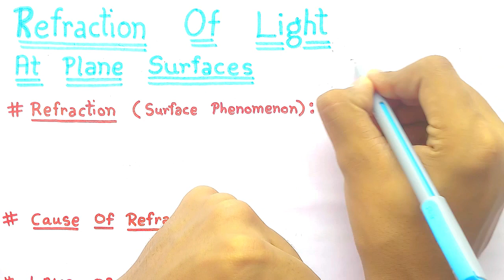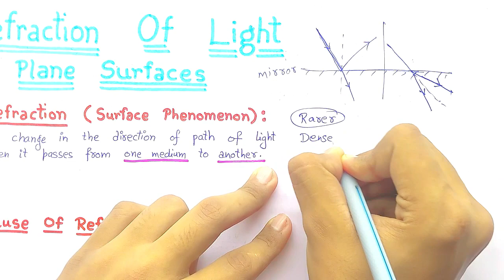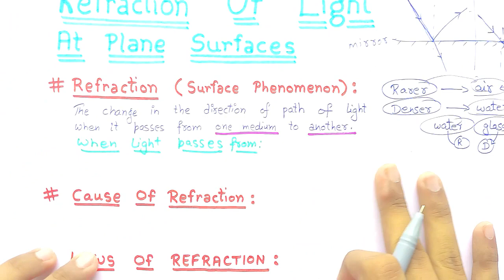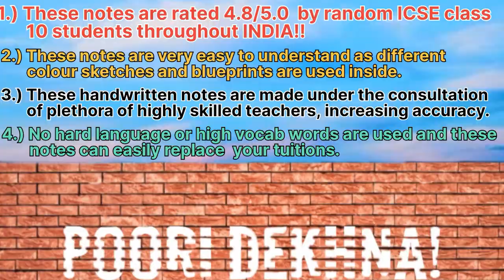ICSE Class 10 Physics Chapter 4 Refraction Of Light At Plane Surfaces | Part 1/2 | Physics 2024-25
ICSE Class 10 Physics Chapter 4 Refraction Of Light At Plane Surfaces | Part 1/2 | Physics 2023-24

GET IN TOUCH👇
For promotional or business queries

laws of refraction class 10
icse class x physics
laws of refraction
cause of refraction
icse class 10 physics chapter 4 refraction of light at plane surfaces
Laws of refraction
cause of refraction
icse class 10 physics chapter 4